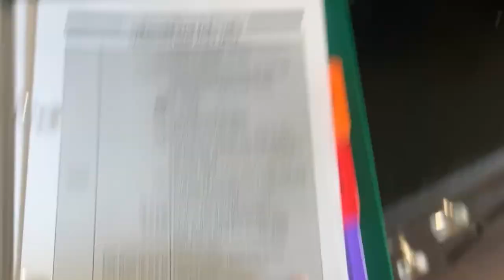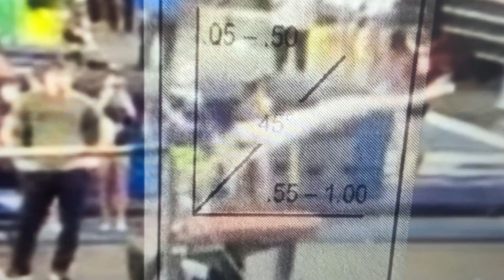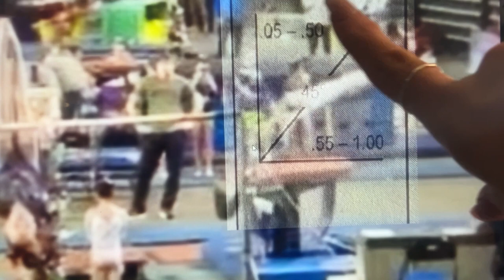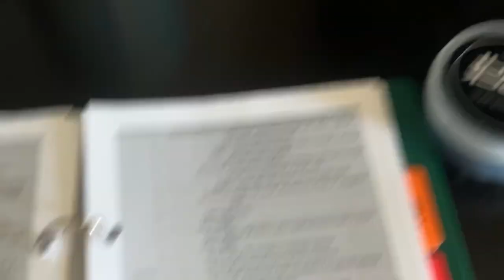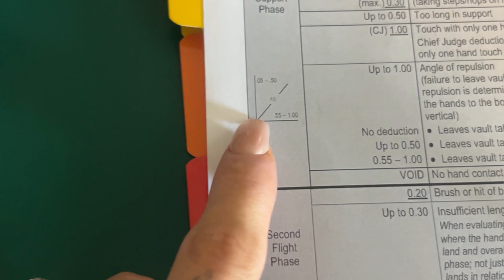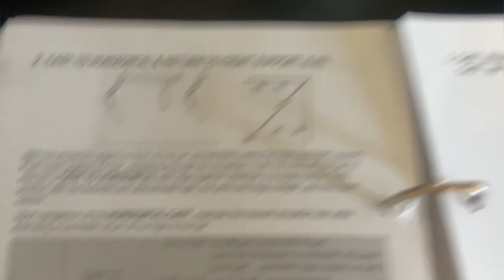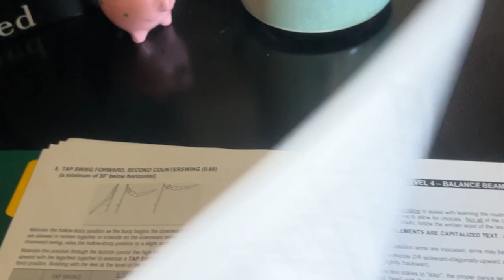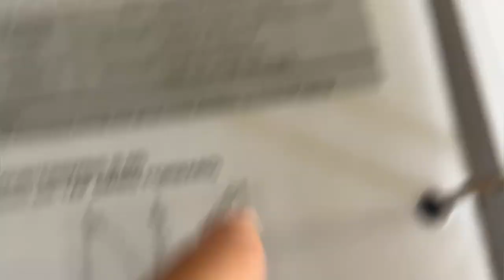This one is fun! 3 event LEVEL 4 judge critique and breakdown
Send me routines to be featured on my channel!

You can now send videos that you would like me to judge where I will breakdown, critque and give pointers as a judge for each video. Send videos to my email or facebook messenger for a $5 charge per video!

code: ayybraiebraie